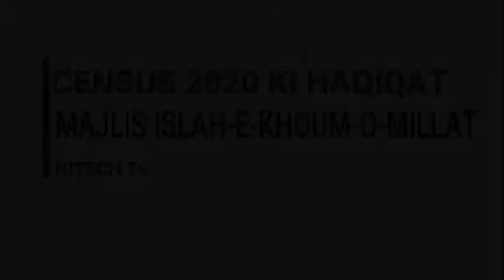CENSUS 2020 KI HAQIQAT |MAJLIS ISLAH KHOUM-O-MILLAT | HITECH Tv